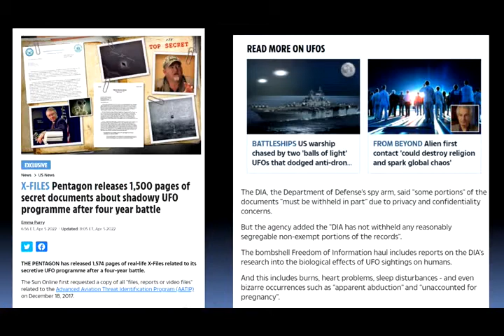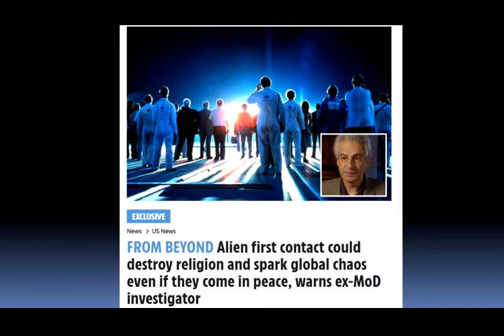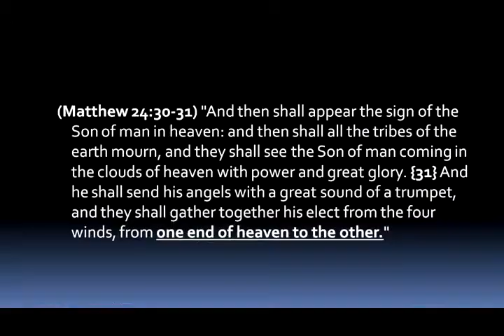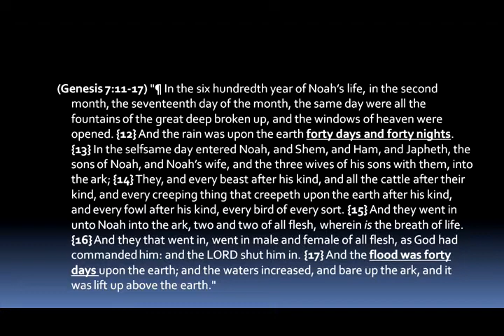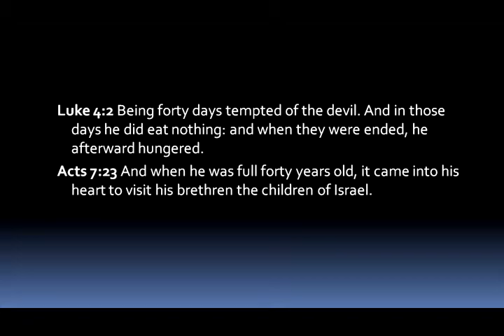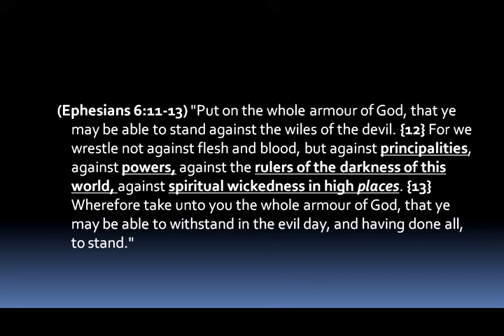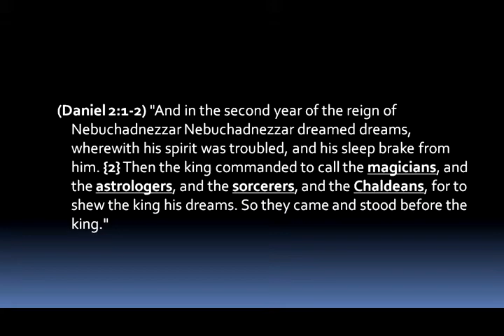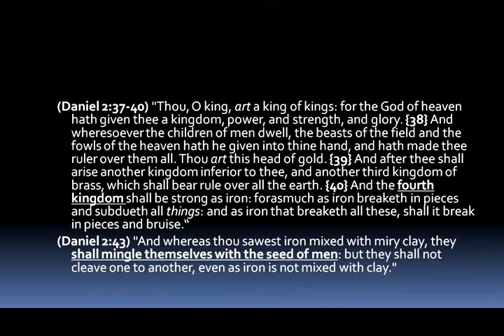Taken - Part 3 - Mike Hoggard